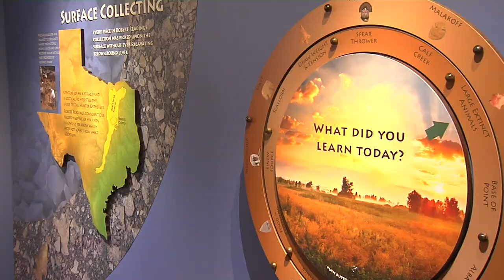Corsicana's Fun Town RV Heritage Bowl Chairman Aric Bonner Gets Us Set For Gameday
The sixth annual Fun Town RV Heritage Bowl will kick off at noon Saturday on December 3, 2022 with Texas A&M Kingsville squaring off with East Central University out of Ada, Oklahoma. Here's a historical look at the facts and figures that make up this iconic Division 2 college football bowl game.